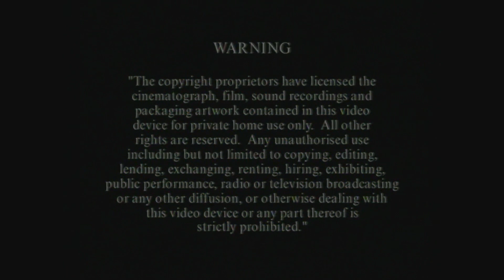Opening To The Wiggles Space Dancing! 2008 UK DVD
credit to @SathvikRulesEst.2001-fk2pu for the background.